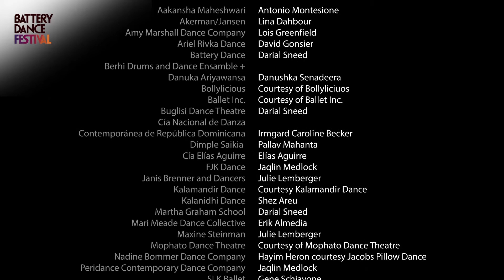36th Annual Battery Dance Festival Lineup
2017 Battery Dance Festival Line-Up